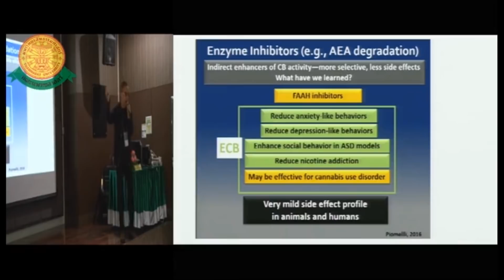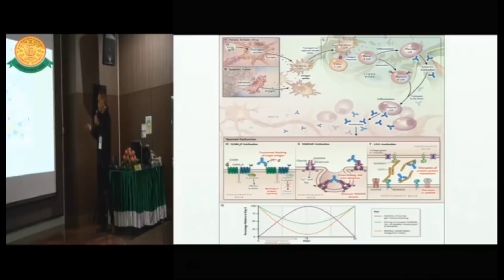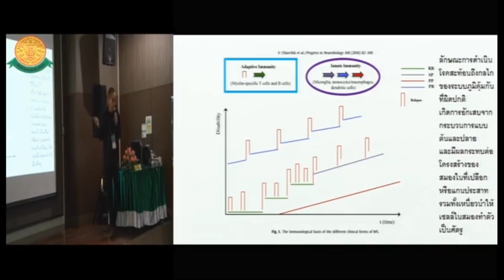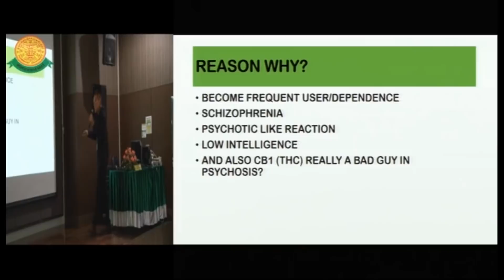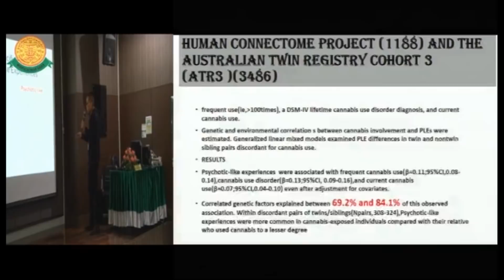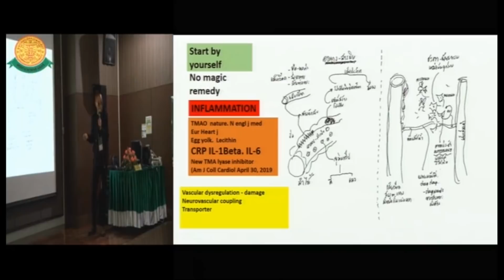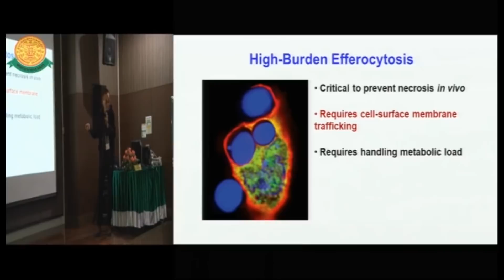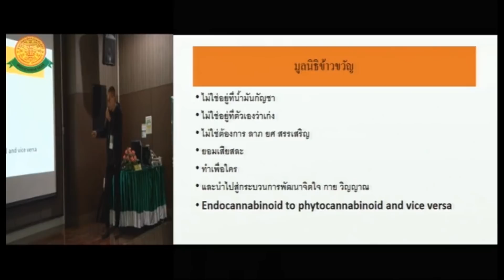รู้ลึกรู้จริงเรื่องกัญชาทางการแพทย์ (ศจ.นพ.ธีระวัฒน์ เหมะจุฑา) ตอนที่ 2/2 (จบ)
เป็นส่วนหนึ่งของการประชุมทางวิชาการ "กัญชาทางการแพทย์" ที่คณะแพทยศาสตร์  มหาวิทยาลัยธรรมศาสตร์ ศูนย์รังสิต เมื่อวันที่ 27 พฤษภาคม 2562